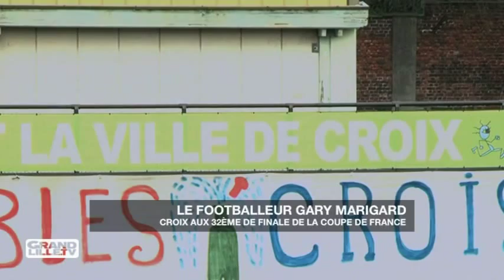Foot: Iris Club de Croix - Saint Omer (l'avant-match)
Gary Marigard et ses coéquipiers de l'Iris Club de Croix ont retrouvé le chemin de l'entraînement quelques jours avant le match face à Saint Omer.

Sites webs/blogs, copiez cette vidéo avec le bouton "Intégrer" !